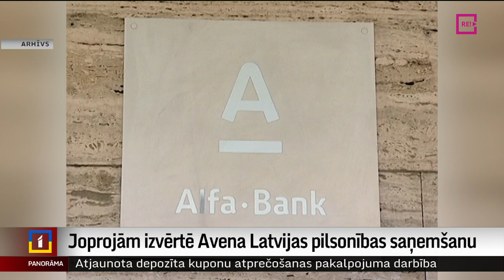Joprojām izvērtē Avena Latvijas pilsonības saņemšanu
Pilsonības un migrācijas lietu pārvalde joprojām nav saņēmusi informāciju no valsts drošību uzraugošajām iestādēm par nepieciešamību pārskatīt Pjotam Avenam piešķirto Latvijas pilsoņa statusu. Tas nozīmē, ka Lielbritānijas un Eiropas savienības sankcijām pakļautais Avens joprojām ir Latvijas un Krievijas dubultpilsonis. Par to plašāk mana  Zanda Ozola-Balode.